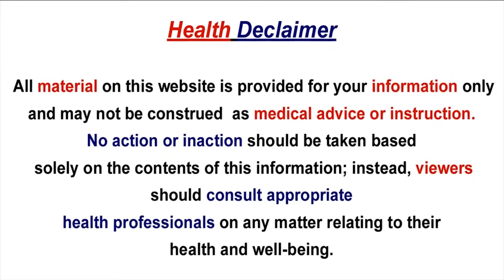Dr JayRam TIPS to Avoid Corona | Special Interview With Dr.JayRam About Corona treatment | H M